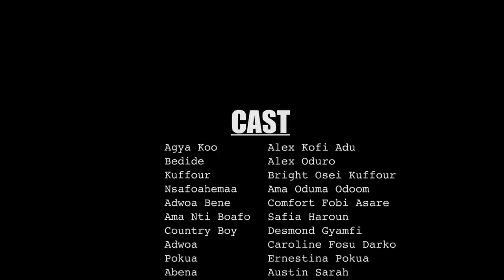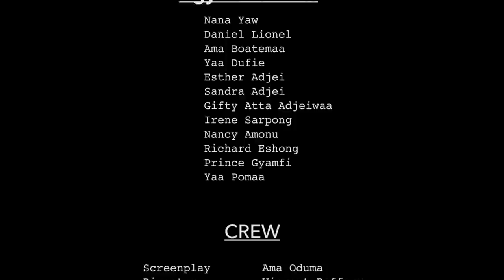ABEN WO HA Episode 8 - Awura Ama & Caro fight over kuffour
Episode 8 of the AWARD WINNING TV SERIES  'ABEN WO HA' directed by Vincent Baffour ,starring Agga Koo, Nana Yeboah, Barima Bediide, Nsafoahemaa, Safina Haruna, Adwoa Bene & more